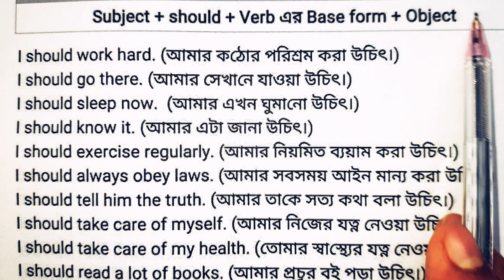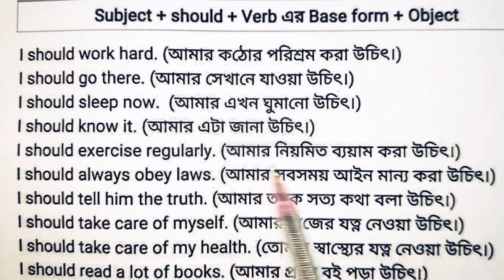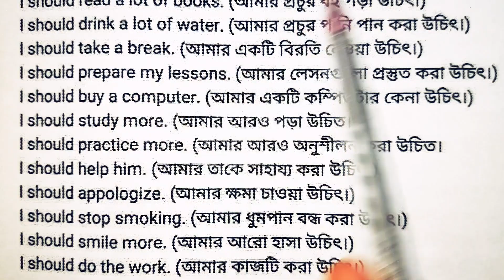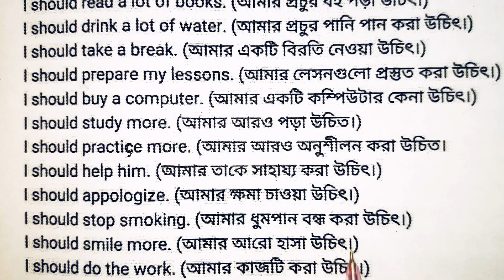উচিৎ অর্থ প্রকাশ করতে should ব্যবহার করতে হয় | ইংরেজিতে সহজে কথা বলার উপায় | শিখে রাখুন কাজে আসবে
কোনো কিছু করা উচিৎ এমন বুঝাতে should ব্যবহার করতে হয়। একটি নিয়মের মাধ্যমে অনেক বাক্য গঠন করুন। মুখস্থ করে রাখুন কাজে লাগবে।
Subject + should + verb এর base form + object এই structure ব্যবহার করে নতুন নতুন বাক্য গঠন করা শিখুন।

স্পোকেন ইংলিশ,
স্পোকেন ইংলিশ শেখার সহজ উপায়,
স্পোকেন ইংলিশ ফুল কোর্স,
স্পোকেন ইংলিশ বুক,
স্পোকেন ইংলিশ প্রাক্টিস,
স্পোকেন ইংলিশ শেখার বই,
স্পোকেন ইংলিশ স্ট্রাকচার,
স্পোকেন ইংলিশ বই,
স্পোকেন ইংলিশ ভিডিও,
স্পোকেন ইংলিশে জিরো টু হিরো,
স্পোকেন ইংলিশ ক্লাস,
স্পোকেন ইংলিশ বাংলা,
অনলাইন ইংলিশ স্পোকেন কোর্স,
ইংরেজি কথা,
ইংরেজি কথা বল,
ইংরেজি কথা শেখা,
ইংলিশ টু বাংলা,
english kotha bola,
স্পিক ইংলিশ,
শফিকের কি,
শফিকের নাটক 2020 এর,
রোবটের শফিকের নাটক,
ইজি স্পোকেন ইংলিশ ১,
ইজি স্পোকেন ইংলিশ ৮,
ইজি স্পোকেন ইংলিশ,
ইংলিশ স্পোকেন ইংলিশ,
ইজি স্পোকেন ইংলিশ ২,
ফনেটিক্স স্পোকেন ইংলিশ সাভার ইউনিয়ন,
english kotha bola shikha,
ইংলিশ শেখার নিয়ম,
স্পোকেন ইংলিশ শেখার উপায়,
স্পোকেন ইংলিশ শিক্ষা,
english উচ্চারণ শেখার সহজ উপায়,
ইংলিশ উচ্চারণ শেখার সহজ উপায়,
english uccharon,
english shekhar paduthi,
স্পোকেন ইংলিশ কোর্সে এখন মাদ্রাসার শিক্ষার্থীরা এগিয়ে যাচ্ছে।,
ইংরেজি অনুবাদ,
english shikha,
ইংরেজি বাংলা উচ্চারণ,
ইংলিশ থেকে বাংলা উচ্চারণ,
ইংলিশ উচ্চারণ,
স্পোকেন ইংলিশ ক্লাস ওয়ান,
speak english bd,
ইংলিশে কথা বলতে চাই,
english shikbo,
স্পোকেন ইংলিশ কার্টুন,
মানফুজুর'স স্পোকেন ইংলিশ কোর্স,
কিডস স্পোকেন ইংলিশ,
স্পোকেন ইংলিশ ফর কিডস,
স্পোকেন ইংলিশ শিখবো কিভাবে,
ইংরেজিতে কথা শেখা,
ইংরেজিতে বল,
ইংলিশ শিক্ষা বাংলা,
ছোটদের স্পোকেন ইংলিশ বই,
ছোটদের স্পোকেন ইংলিশ,
ছোট বাচ্চাদের স্পোকেন ইংলিশ,
ইংলিশ শেখার,
ইংলিশ থেকে বাংলা ট্রান্সলেট,
english therapy,
ইংরেজিতে কথা বলার,
ইংরেজি বর্ণমালা বাংলা উচ্চারণ,
english kotha bolar upay,
স্পোকেন ইংলিশ শেখার নিয়ম,
english translate,
স্পোকেন ইংলিশ শেখার সেরা বই,
english uccharon kivabe korbo,
ঘরে বসে স্পোকেন ইংলিশ মুনজেরিন শহীদ,
ম্যাজিক স্পোকেন ইংলিশ,
ইংরেজিতে কথা বলব,
ইংরেজিতে কথা বলার উপায়,
ইংরেজিতে কথা বলা শেখা,
ইংরেজিতে কথা বলা,
ইংরেজিতে কথা,
স্পোকেন ইংলিশ শেখার সহজ পদ্ধতি,
শিশুদের স্পোকেন ইংলিশ,
শিশুর স্পোকেন ইংলিশ,
সেবা স্পোকেন ইংলিশ,
সাইফুরস স্পোকেন ইংলিশ,
দাদার স্কুল স্পোকেন ইংলিশ,
ইংরেজি ট্রান্সলেট,
ইংলিশে ওয়ান টু,
ইংরেজি এ বি সি,
ইংলিশ ওয়ান টু বানান,
ওয়ান টু ইংরেজিতে